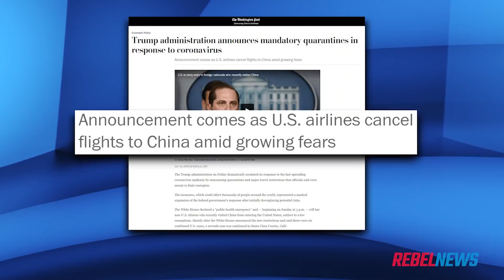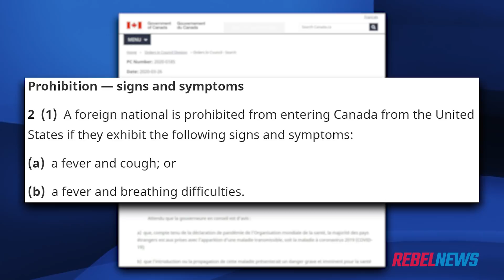CTV fact check! No, Canadian health care workers traveling to USA aren't the main coronavirus risks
If Canadian healthcare workers crossing the border legally to work in Michigan could bring the virus home through a legal border crossing, then surely unvetted, untested, illegal migrants, exhibiting signs of a coronavirus infection crossing into Canada at an illegal border crossing is a problem.